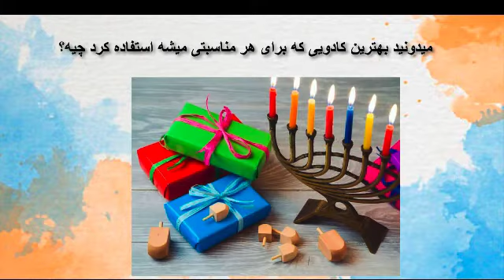مردی میگوید: زنم سخت معتاد به الكل و پسرم همچون ماری که در آستین بزرگ کردم اموال مرا به تاراج برد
show 1899